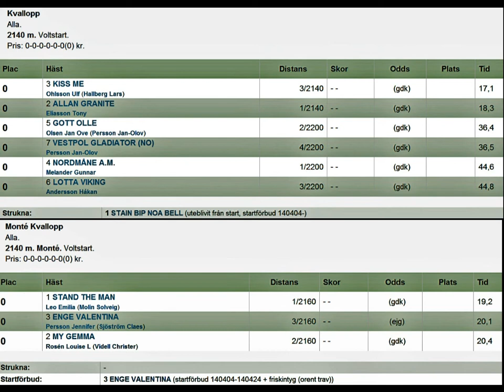Gavletravet 140404 Kval